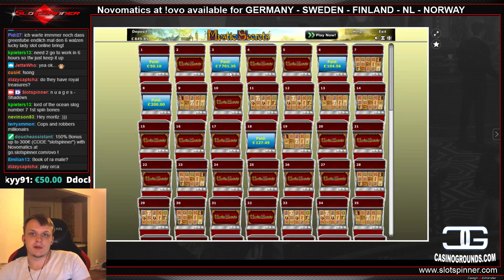Novomatic Mystic Secrets - Super Big Win!!